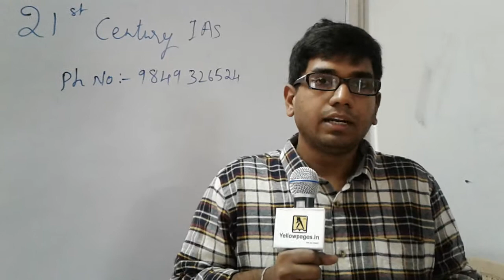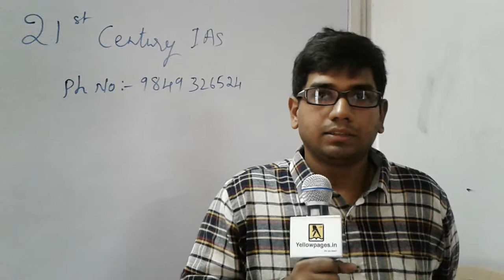21st Century IAS Study Circle in Ashok Nagar, Hyderabad - Review Conducted By Yellowpages.in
21st century ias academy kukatpally
21st century ias krishna pradeep review
kp's 21st century ias hyderabad, telangana
21st century ias website
21st century ias vizag
21st century ias coaching centre
kpias academy
21st century ias reviews
21st century IAS study circle
IAS academys
State services
civil services
IAS tutorials
competative exam tutorials
tutorials for IPS
tutorials for civil service exam
online classes
regular classes
best IAS academys in ashok nagar
best IAS academys in hyderabad
best IAS institutes in ashok nagar
best IAS institutes in hyderabad
ashok nagar
hyderabad
yellowpages.in